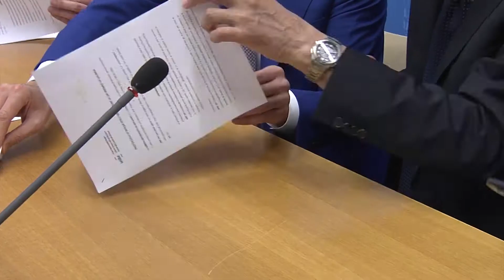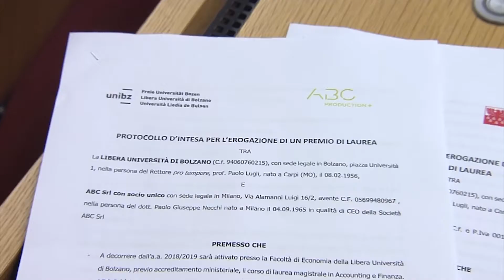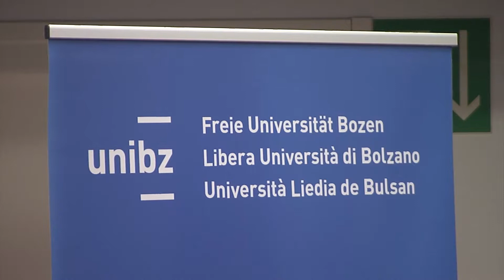Accounting und Finanzwirtschaft: Verträge mit den Partnern des Masterstudiengangs unterzeichnet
Manager, Unternehmensberater, Finanzanalyst, Wirtschaftsprüfer oder Steuerberater: Dies sind einige der wichtigsten Berufsbilder, die nach erfolgreichem Abschluss des Masterstudiengangs
Accounting und Finanzwirtschaft der Freien Universität Bozen, der im Oktober dieses Jahres starten wird, erreicht werden können.